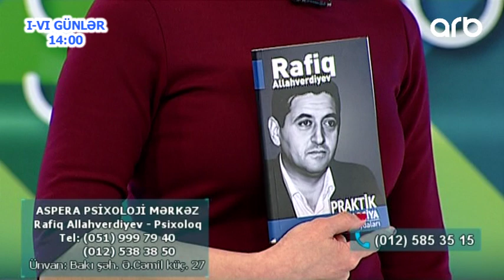Rafiq Allahverdiyev: Kekelemeni qisa muddetde aradan qaldirdi (Yashamaq Gozeldir)